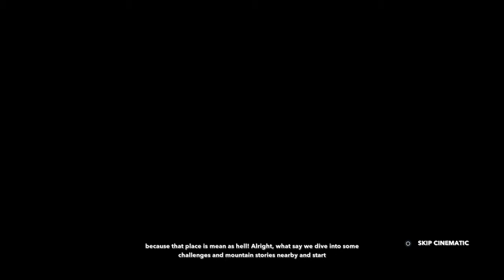STEEP - I Got Gold - The Beginning